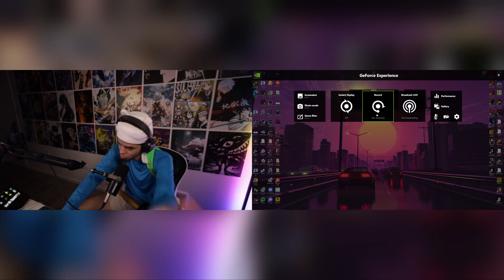Winning Ranked Matches Without A Dodge Button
🌙Ascend enters Multiversus ranked mode but with a twist as he wont be able to dodge AT ALL throughout the matches

🎮 Game: Multiversus (Ranked)

👕 Cosplay: Finn The Human